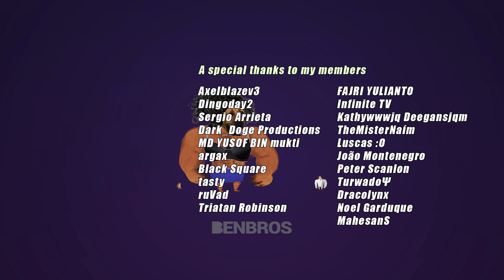Are You Winning Son? [Impostor Daddy]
The title of this video is "Are You Winning Son? [Impostor Daddy]".
In this video, there is a real daddy and a fake daddy. Cheems is having a hard time figuring out who is fake and who is real.

Symphony No. 5 (by Beethoven) - Beethoven.mp3
Forging Stormbreaker - The Whole Other.mp3
The New King - Quincas Moreira.mp3
Spy Suite - Quincas Moreira.mp3
The Awakening - Patrick Patrikios.mp3
Springtime Family Band - The Green Orbs.mp3

► Thanks for the subtitle
Russian subtitles by Florentia Mysteria